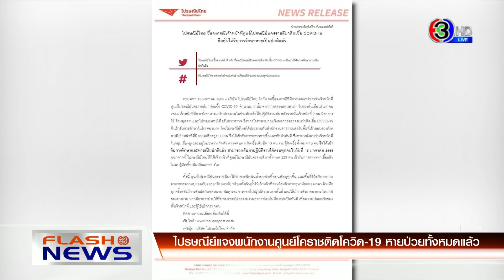กรมควบคุมโรค ย้ำฉีดวัคซีนเข็มกระตุ้นป้องกันโอมิครอนได้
แฟลชนิวส์ 15.54 น. (15 ม.ค. 65)

- ไปรษณีย์ แจง พนง.ศูนย์โคราชติดโควิด หายป่วยทั้งหมดแล้ว
- จนท.ตรวจค้นหาหลักฐานเพิ่ม คดีฆ่าชำแหละเสือโคร่ง